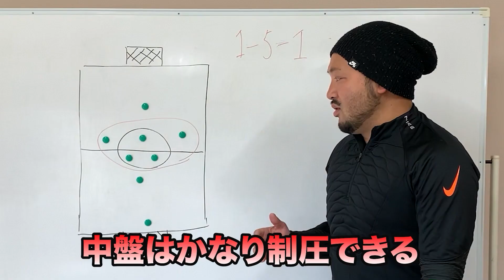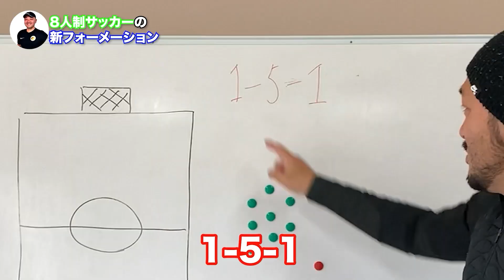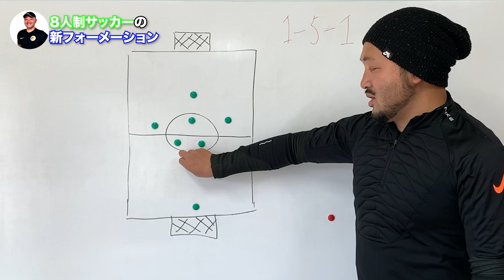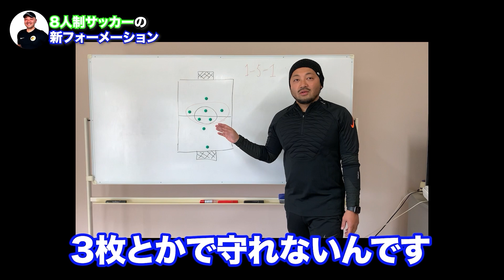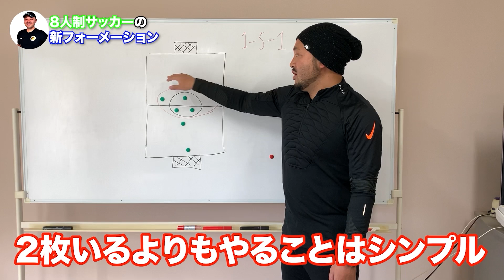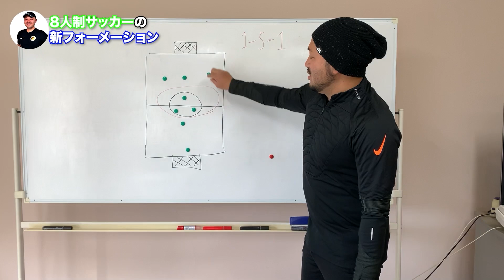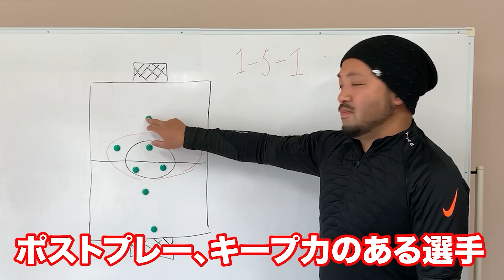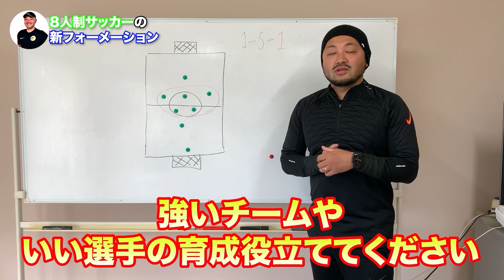弱いチームでも試合で勝てるようになる最新フォーメーション！足の早い選手はここに配置しろ！【8人制サッカー】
⬇️今ならお友達登録でもらえる無料特典をプレゼント✨⬇️

🎁YouTubeで発信したプロのテクニックをさらに深く説明！
🎁YouTubeでは発信していないプロのテクニックプレミア動画２本を限定配信

LINEより直接の登録の際は、
『@purosaka』で友達ID検索をしてみてください！
※『@』を忘れすに！！

今回は、８人制サッカーでの勝つための新しいフォーメーションと作戦をお話します！

代表歴
2001年 U-14日本代表
2002年 U-15日本代表
2003年 U-16日本代表
2004年 U-17日本代表
2005年 U-18日本代表